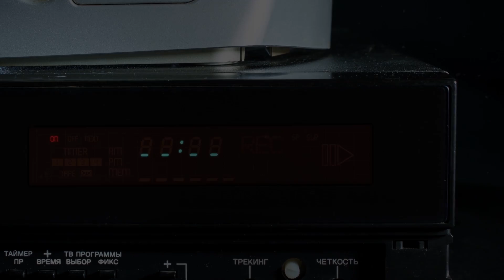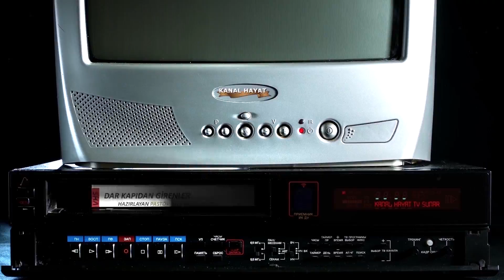Dar Kapıdan Girenler - Neden Hristiyan Oldum?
Neden Hristiyan Oldum?
Ali Kalkandelen'in sunumu ve konuklarının katılımıyla gerçekleştirdiği "Dar Kapıdan Girenler" programını sayfamızdan takip edebilirsiniz. Esenlik Olsun.